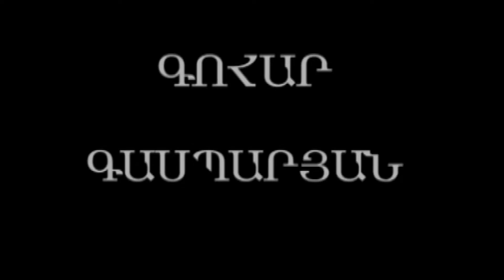ՀԻՇՈՒՄ ԵՆՔ ԳՈՀԱՐ ԳԱՍՊԱՐՅԱՆ 1/WE REMEMBER GOHAR GASPARYAN 1